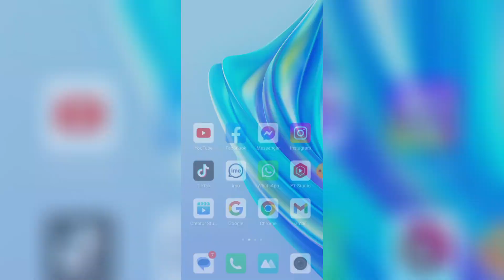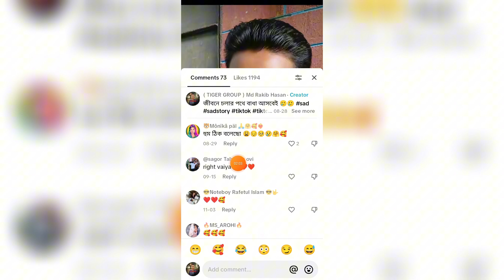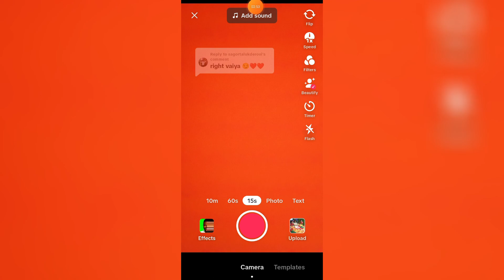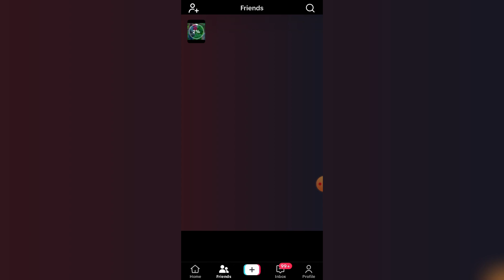টিকটকে কমেন্টের রিপ্লাই ভিডিও তৈরি করুন ১ মিনিটে | How To Make TikTok Comments Reply Video 2024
Welcome To My (★"Rakib Te★) YouTube Channel.

🌐➟ Content Creator:-Md Rakib Hasan

↪️➟ Suggested Hasttag:-⤵️